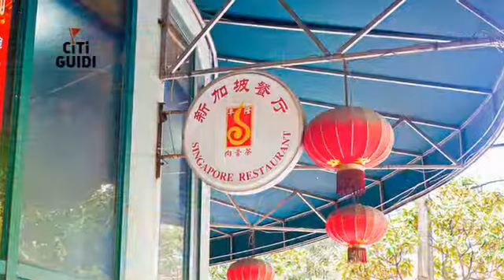[閔行區] 獅城阿隆肉骨茶 (美食)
新加坡飲食即使飄洋過海來到中國，魅力指數一點也不打折扣。獅城阿隆肉骨茶，在各家老饕口耳相傳之下，早已成為上海的指標餐廳之一，店裡雖不講究裝潢，看上去就像大排檔餐廳，但是菜餚的口味和當地，相比一點也不遜色。湯頭濃郁、配料豐富的肉骨茶；以及飯香撲鼻、雞肉滑嫩的海南雞飯，都是店裡的招牌菜色。尖峰時段經常呈現店外人聲鼎沸、店內人頭鑽動的景象，熱鬧好比節慶祭典。對於許多上海人來說，不用前往新加坡就能嚐到正宗美食，是生活中最值得期待的事情。